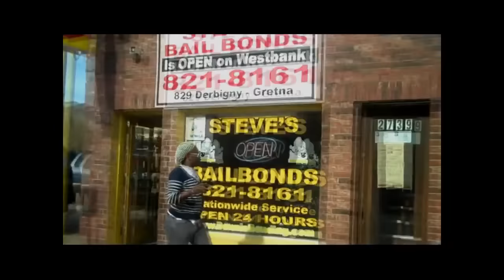Sissy nobby 'beat it out the frame'official music video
Video performance for sissy nobby's hit beat it out the frame now on iTunes